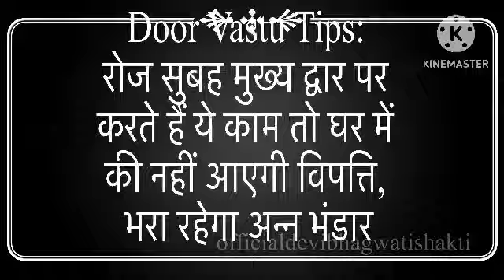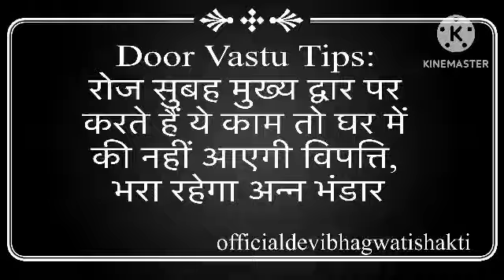रोज सुबह मुख्य द्वार पर करते हैं ये काम तो घर में की नहीं आएगी विपत्ति, भरा रहेगा अन्न भंडार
Door Vastu Tips:
रोज सुबह मुख्य द्वार पर
करते हैं ये काम तो घर में
की नहीं आएगी विपत्ति,
भरा रहेगा अन्न भंडार
vastu for main door
vastu for main entrance of house
vastu for main gate of house
vastu for main door entrance
vastu for main door steps
vastu for maine gate
Main Door Direction As Per Vastu Shastra || वास्तु के अनुसार घर का मुख्य द्वार || Main Door Vastu
वास्तु के अनुसार मुख्य द्वार कहां होना चाहिए | main gate vastu | vastu for main Door | 16 जोन वास्तु
Vastu For Main Gate of House || वास्तु के अनुसार घर का मुख्य द्वार || Civiltect
रोज़ सुबह उठते ही घर के मुख्य दरवाजे पर करें पानी का छोटा सा उपाय घर पैसों से भर जायेगा |